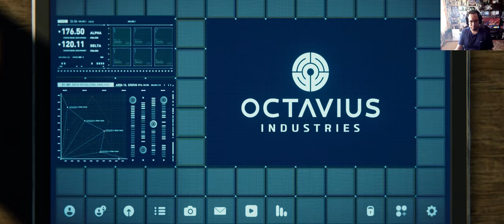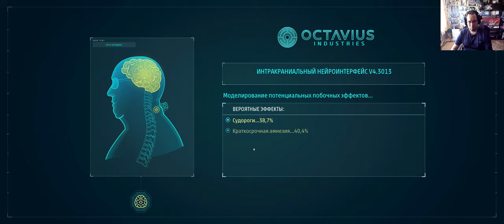Marvel's Spider man#Грузовик#Бомба#Ли